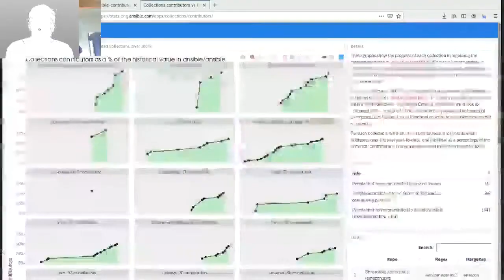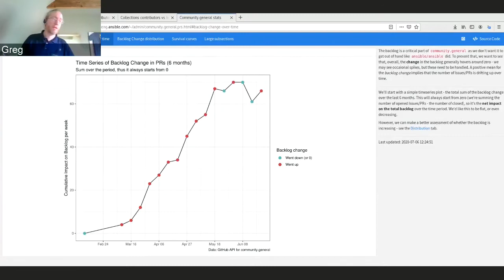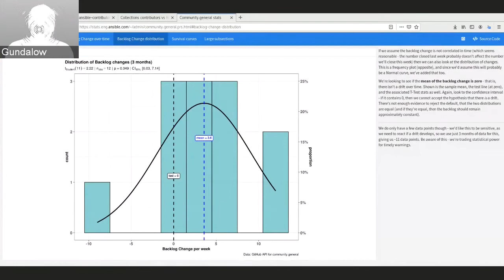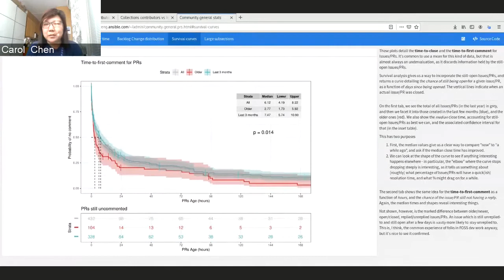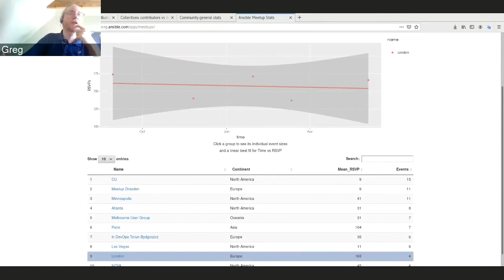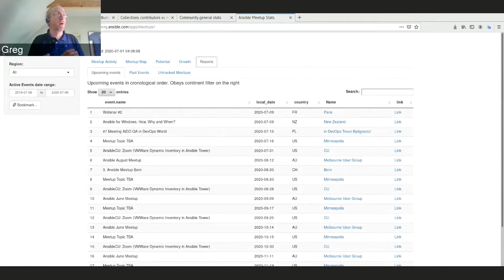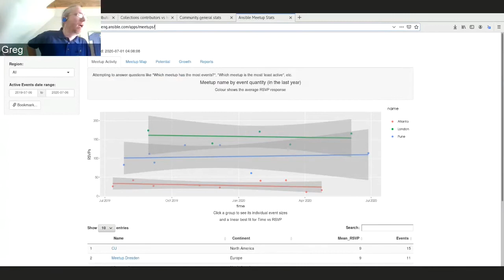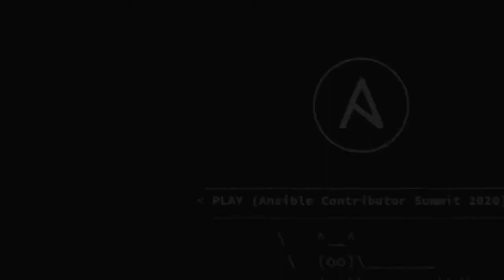Collections + Community Stats + Meetups (Ansible Contributor Summit, July 6, 2020 - Part 2)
Virtual Ansible Contributor Summit, July 6, 2020 - Part 2

5. Second round of Intros 0:05
6. Collections in Ansible 3:06
7. Community Stats 26:02 (technical difficulties 27:16 - 32:58)
8. Meetups 57:00